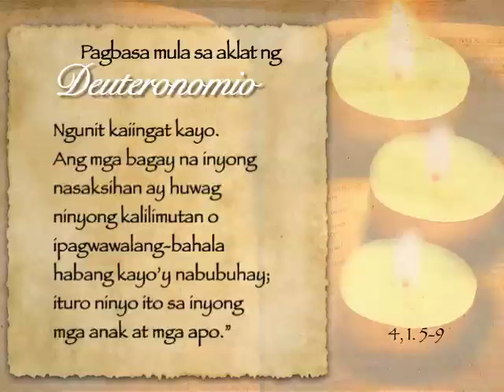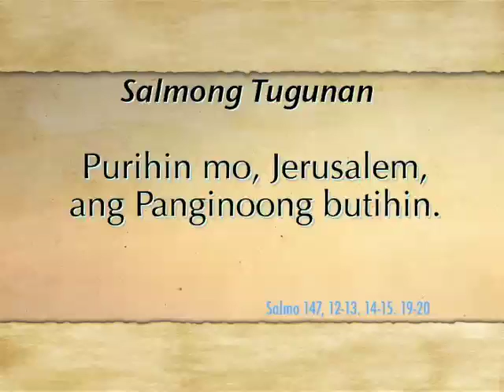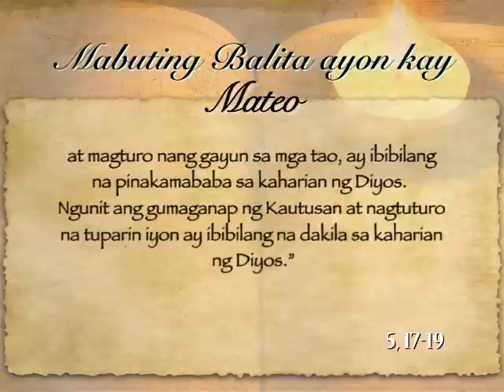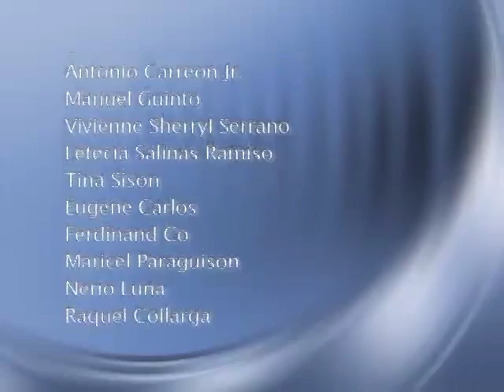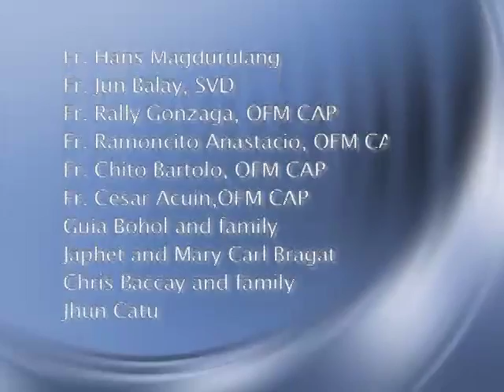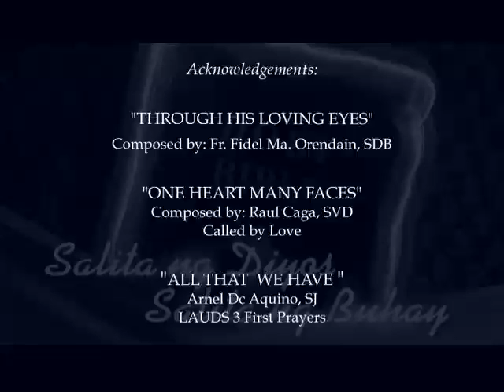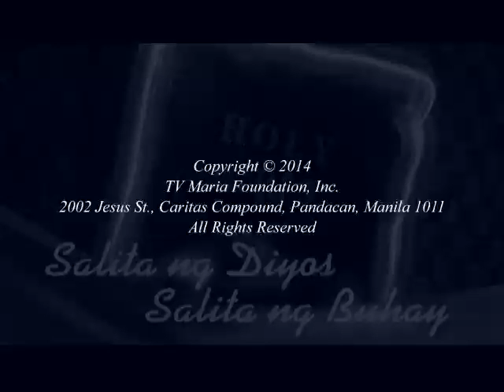Salita ng Diyos, Salita ng Buhay (26 March 2014) @ TV Maria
FOR: March 26, 2014 (Wednesday)
PRIEST: Fr. Marion Noel Bayaras